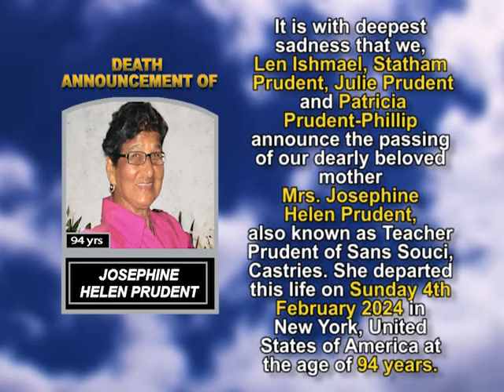Josephine Helen Prudent short